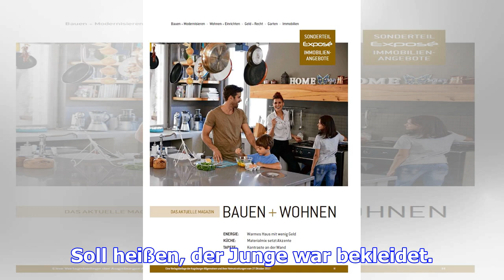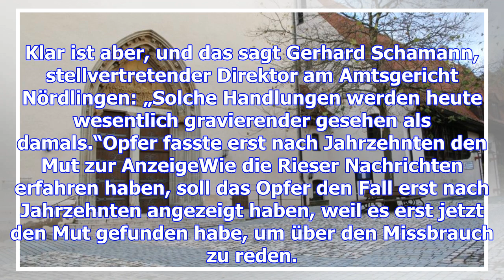Nördlinger dekan missbrauchte jahrelang einen jungen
Der Nördlinger Stadtpfarrer und Dekan Paul Erber hat gestanden, einen Jungen über Jahre missbraucht ...